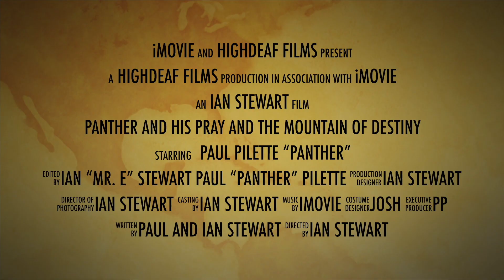Panther Movie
I-Movie Trailer from B;Man 23 featuring Paul "Panther" Pilette